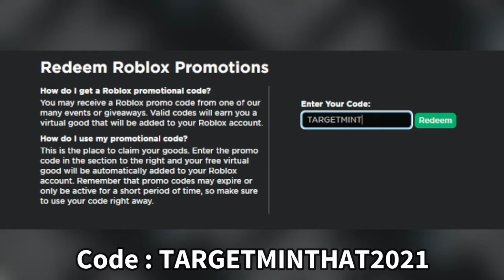[PROMO CODE] CARA MENDAPATKAN CODE Peppermint Hat Terbaru 2021 - ROBLOX INDONESIA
❈▬▬▬▬▬▬▬▬ஜ۩۞۩ஜ▬▬▬▬▬▬▬▬▬❈
❈▬▬▬▬▬▬▬▬ஜ۩۞۩ஜ▬▬▬▬▬▬▬▬▬❈
👤 | Roblox Username: 0vDyaxzrea
❈▬▬▬▬▬▬▬▬ஜ۩۞۩ஜ▬▬▬▬▬▬▬▬▬❈
✨Social Media✨
❈▬▬▬▬▬▬▬▬ஜ۩۞۩ஜ▬▬▬▬▬▬▬▬▬❈
Support This Channel With :